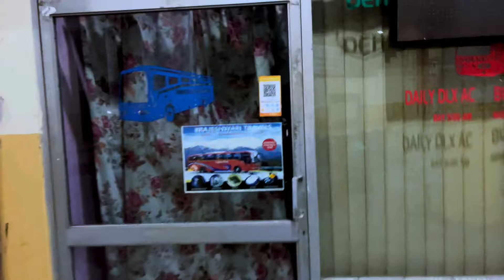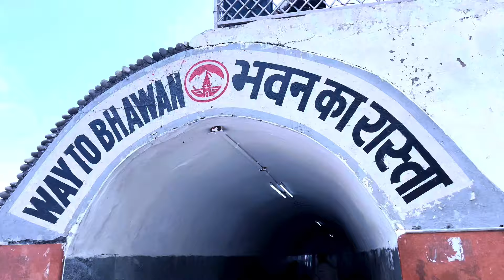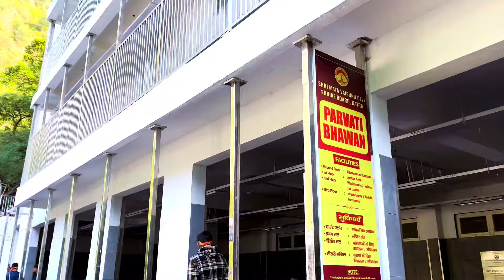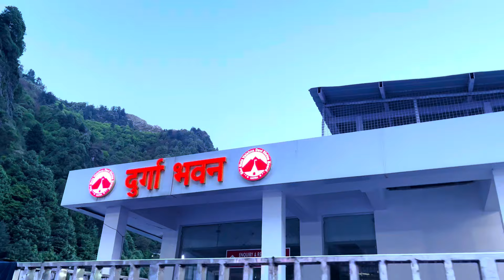यात्रा माता वैष्णों देवी 2024 🏔️|| सम्पूर्ण जानकारी ❤️ Family Trip Full Vlog 🌍 || Jai Mata Di 🙏🏻